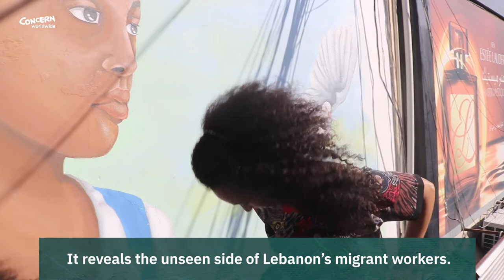Using Visual Art To Create Change in Beirut | Concern Worldwide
Migrant workers in Lebanon can face considerable challenges due to informal contracts and exploitation.

In this video, visual artists Hanna from Ethiopia and Marie Alice from Lebanon discuss the issues facing migrant women and create a mural to highlight the issue.